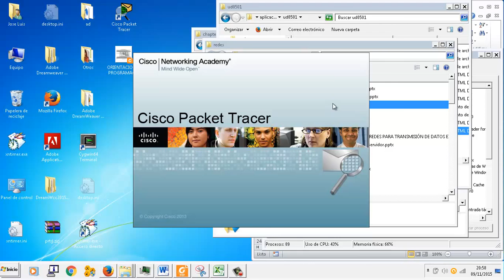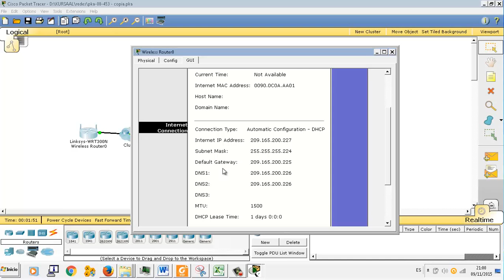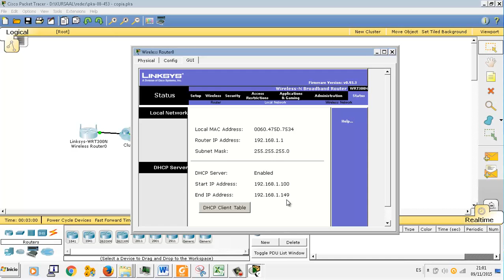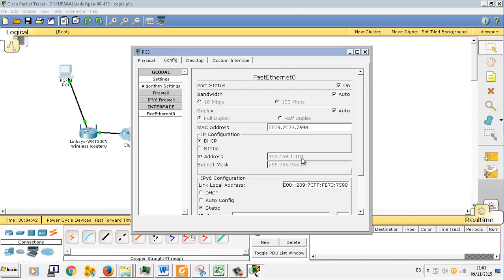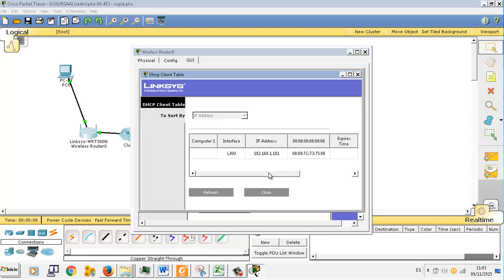Packet Tracer 08 Configurar router DHCP con cable IMRTD FPB2